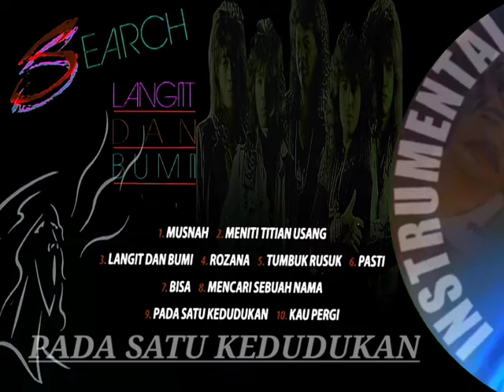SEARCH pada satu kedukaan(zam@khaty)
INSTRUMENTALmuzik-z@k